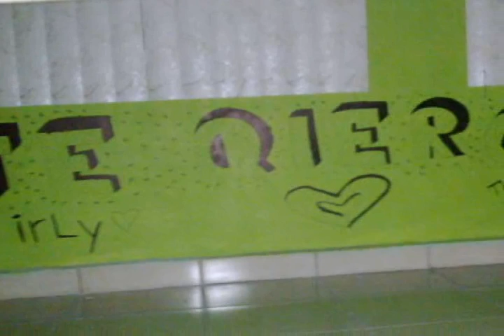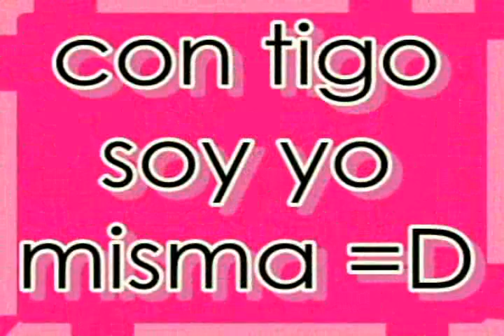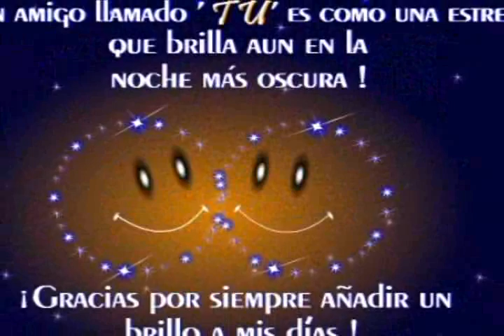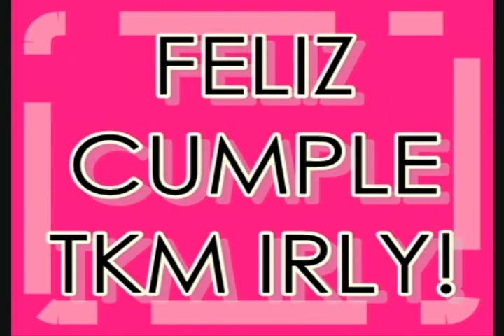Happy B-Day Irly!__By:Delia